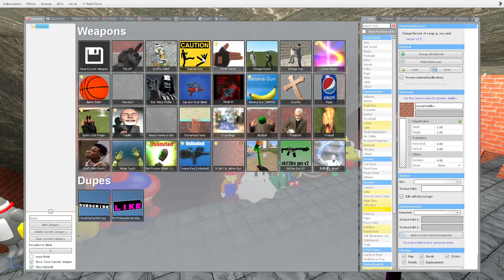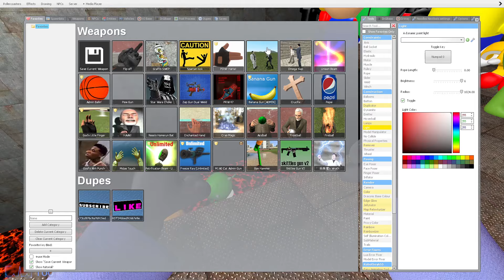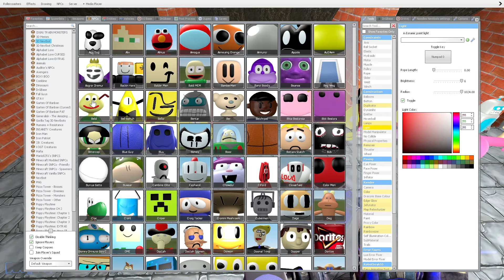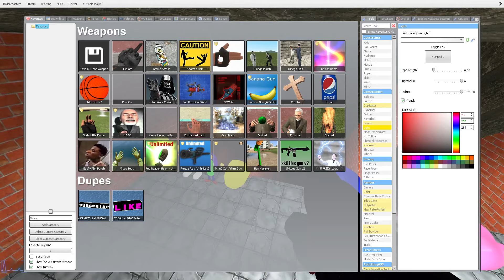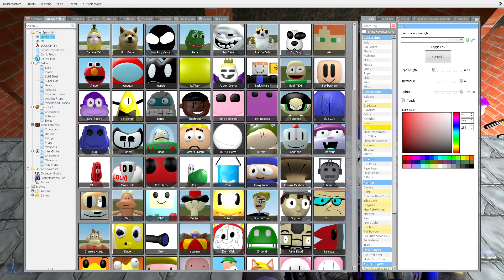📶 STAIRS NEW V12 SANIC CLONES 3D MEMES ULTIMATE MEME NEXTBOT FAMILY SPARTAN KICKING in GMOD !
Thanks !😊